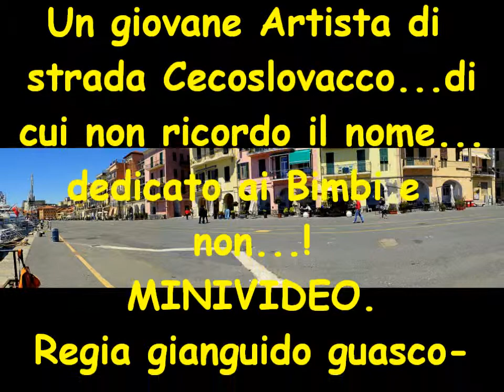LE BOLLE !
Minivideo dedicato a bimbi e non...artista di strada Cecoslovacco..."Le bollle".Piazza San giovanni 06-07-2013_*Consigliato da "a.v.g."Productions-